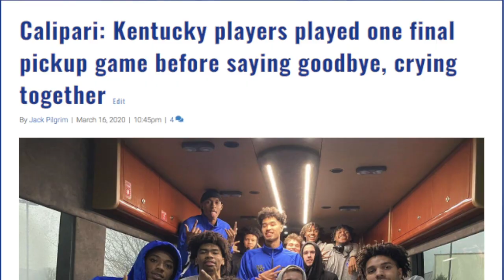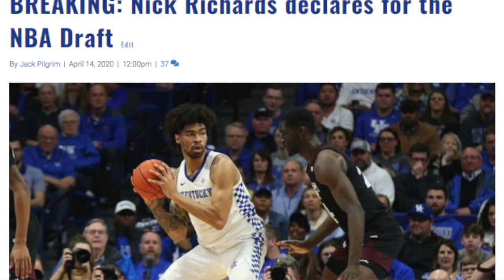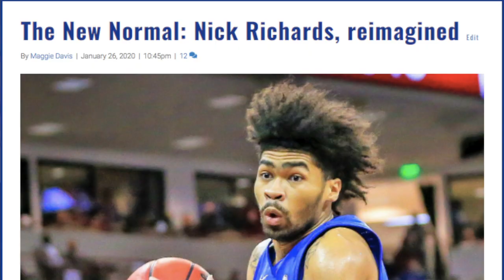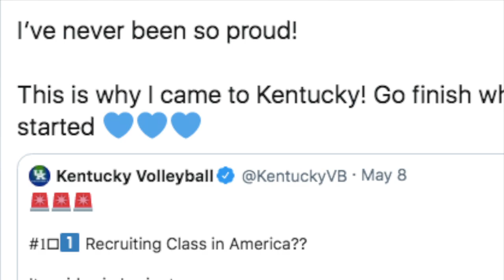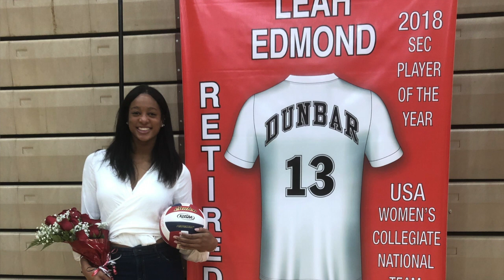Nick Richards, Leah Edmond interview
KSR's Maggie Davis catches up with UK's power couple, Nick Richards and Leah Edmond!